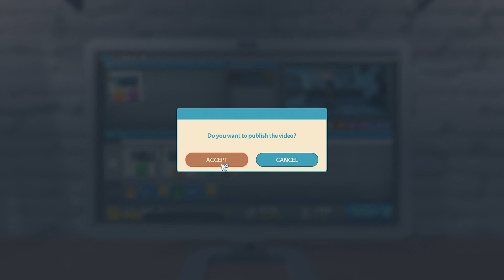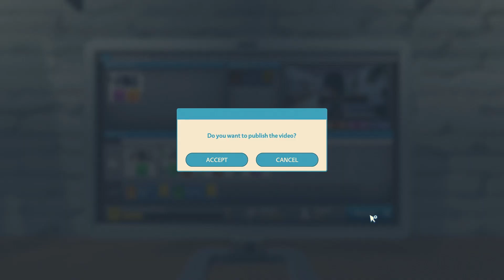I don't like this friend | Youtubers Life #2